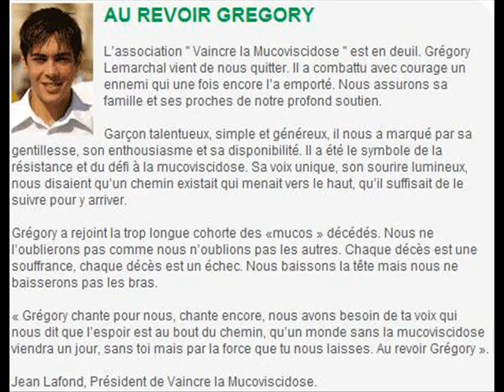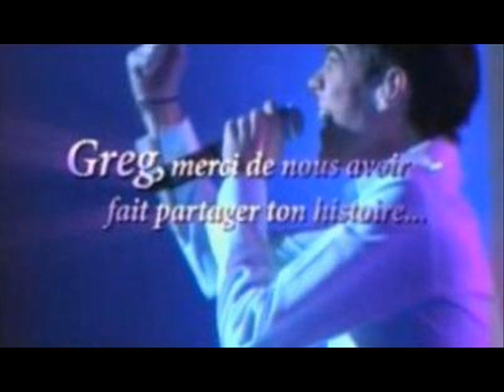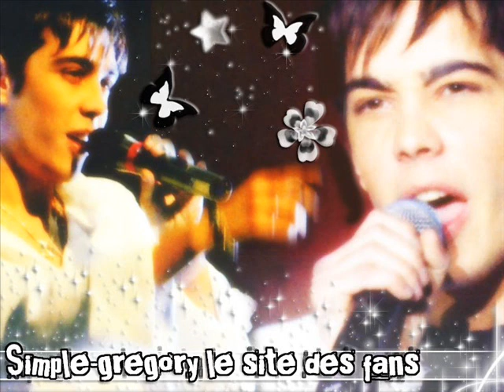Hommage à Grégory Lemarchal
J'ai fait cette vidéo Hommage à Grégory pour partager ses meilleurs moments et lui rendre hommage vidéos réalisé à partir des photos et de musique de Grégory Lemarchal